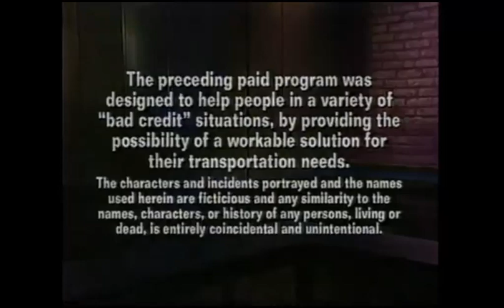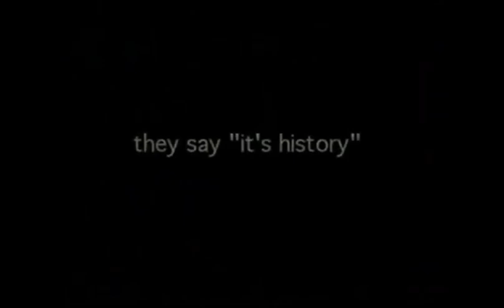PAX TV Bumpers, Split Screen Credits, & Promos (October 4, 1998)